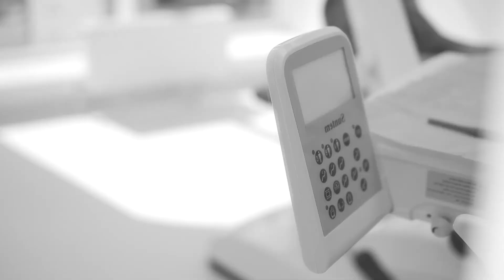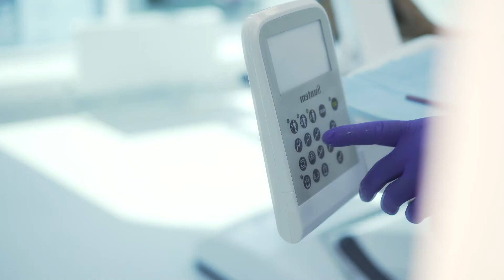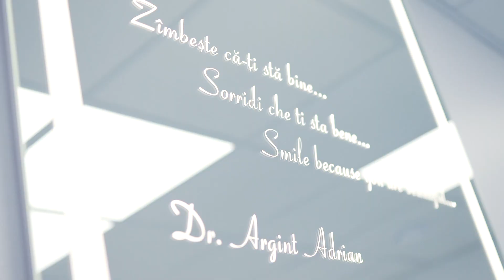Smile Dent Team│VLOG 44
🔥𝐌𝐈𝐒𝐈𝐔𝐍𝐄𝐀 𝐂𝐄𝐍𝐓𝐑𝐔𝐋𝐔𝐈 𝐍𝐎𝐒𝐓𝐑𝐔🔝
Misiunea noastră este să vedem pacienții mulțumiți, plecând cu zâmbetul pe buze și pentru aceasta punem accent pe:
🔘 Investiții continue în tehnologie și pregătire medicală
🔘 Dedicare în relația medic-pacient
🔘 Tratamente fără durere, pentru a vindeca și "frica de dentist"
🔘 Tratamente cu grad de complexitate mare pentru a obține restabilirea sănătății dentare și recăpătarea încrederii de a zâmbi.

Pentru mai multe detalii despre serviciile clinicii Smile Dent Team ne puteți contacta aici
🏠 CHIȘINĂU, str. Ismail, 88
Compania noastră are peste 100 de angajați și toți avem același scop, să dezvoltăm continuu metode de lucru inteligente pentru a simula cu ajutorul tehnologiilor de ultimă oră dinții naturali, atât funcțional, cât și estetic. Promovăm noi concepte în stomatologia digitală, implementându-le în protocoalele clinice de zi cu zi.

👇Programează-te chiar acum la o consultație și obține un plan de tratament individual!🤩